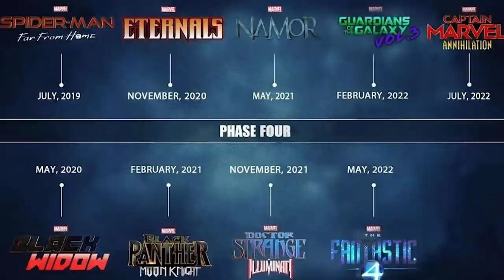Namor Origin - The King Of Oceans In Marvel Universe, One Of The Most Powerful Characters In Comics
Called by some Aquaman’s Marvel equivalent, Namor was one of the first heroes introduced in the mainstream Marvel universe, or what we also know as Earth-616. Namor is a half-human, half-Atlantean royalty who is the ruler of Atlantis. He was the first of the three Golden Age superheroes introduced by Marvel, including the original Human Torch and Captain America. He’s been a part of some elite teams like the Avengers and X-men and even fought alongside Captain America during World War II. He’s known to be more of an anti-hero due to his temper and arrogance, and he would go to any heights to achieve what he wants. He was not only one of the first heroes but also the first mutant introduced in the comics. So how does this Atlantean royalty fit in the Marvel Universe? Let’s find out?